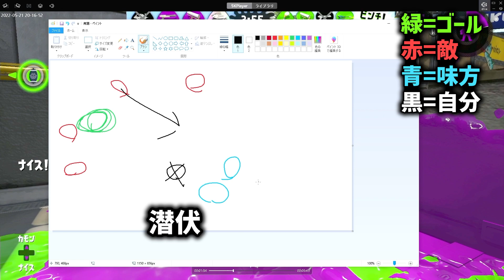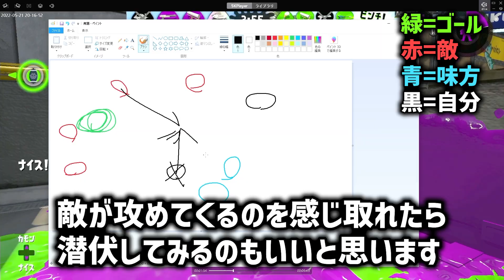東海オンエアのてつやさんにコーチングしてみた！【スプラトゥーン２】【初心者】